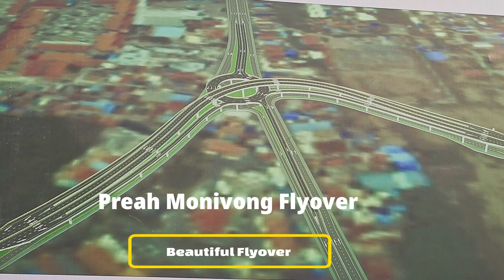Riding along the construction of Preah Monivong Flyover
Details of the new flyover and View of Monivong Blvd and Samdech Hun Sen Blvd around the construction of new flyover project

The Monivong Flyover is the first flyover with a roundabout on the first floor in Cambodia. It located at the intersection of Samdech Techo Hun Sen Blvd., Preah Monivong Blvd. and Royal Cambodian Armed Forces Blvd. in Khan Chamkar Mon and Khan Meanchey, Phnom Penh.

The following are the technical specifications of the first and second floors of the Preah Monivong Flyover:

There is a circle at the intersection that divides the branch into 4 different directions on the main road

The 1st floor of flyover has a round bridge at the intersection of four branches of Samdech Techo Hun Sen Blvd., Preah Monivong Bridge, Preah Monivong Blvd. and Royal Cambodian Armed Forces Blvd (Street 271).

Traffic direction: Two-way road between Preah Monivong Blvd and Samdech Techo Hun Sen Blvd.

The 2nd floor of  flyover has length 1,200m width from 14m to 15.80m, height: 5m. It is longest than other 7 flyovers.

It is a project of the Royal Government of Cambodia through the Phnom Penh Capital Administration Cambodian Overseas Investment [ OCIC ], planned to spend 36,775,000 USD with a construction period of 36 months.